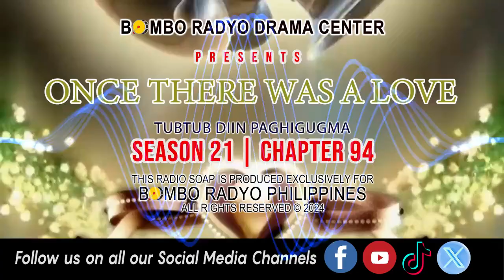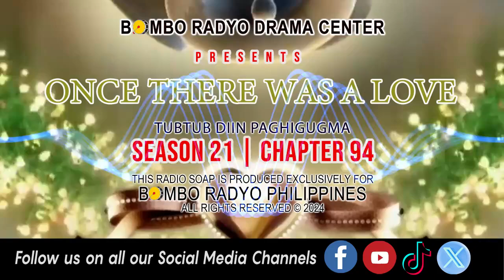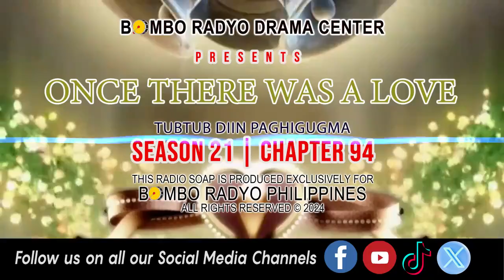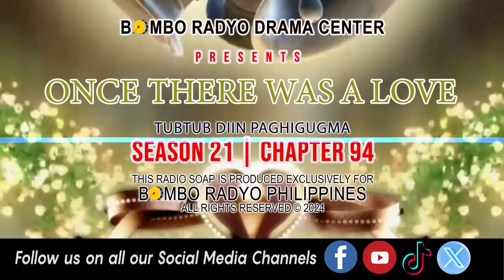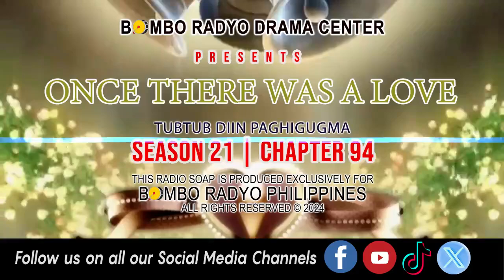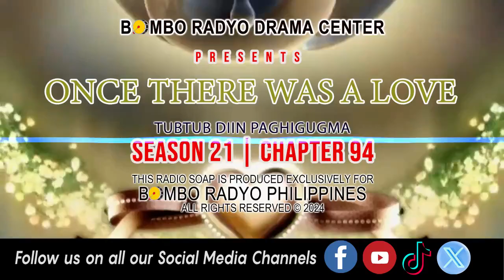Once There Was A Love - Season 21 | Chapter 94 (Tubtub Diin Paghigugma)